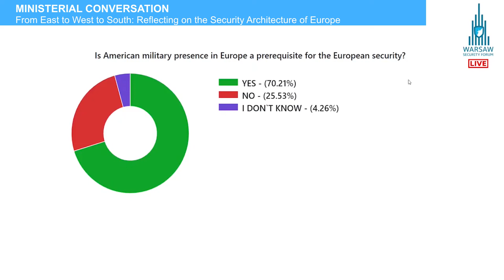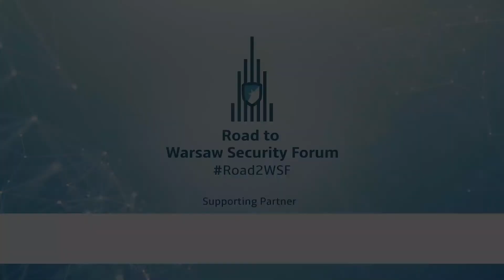Road2WSF Day 2 | From East to West to South: Reflecting on the Security Architecture of Europe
Road to Warsaw Security Forum | November 18th 2020 Day 2:

MINISTERIAL CONVERSATION | From East to West to South: Reflecting on the Security Architecture of Europe

Nicolae Ciucă – Minister of Defense of Romania
Jüri Luik – Minister of Defense of Estonia
João Titterington Gomes Cravinho – Minister of Defense of Portugal
Moderator: Zbigniew Pisarski – President, Casimir Pulaski Foundation, Poland

Discussion co-financed by the Ministry of Foreign Affairs of the Republic of Poland as part of the public diplomacy 2020 grant scheme

The Road to Warsaw Security Forum (Road2WSF) was a transatlantic online conference, which took place on the 17th and 18th of November 2020. The event featured over 40 speakers who engaged in three ministerial conversations, two high-level discussions, three conversations with special guests, and a number of expert webinars on the most important security challenges to transatlantic unity and liberal democracy.
The Road2WSF gathered over 1000 registered online participants from 40 countries, including ministers of foreign affairs and defense, personalities of international and non-governmental organizations, leading security experts and a selected group of 200 young Transatlantic Leaders, representing “unheard voices” in the security debate.
The event was organized by the Casimir Pulaski Foundation and the German Marshall Fund of the United States, in strategic partnership with NATO and the National Security Bureau to the President of the Republic of Poland.